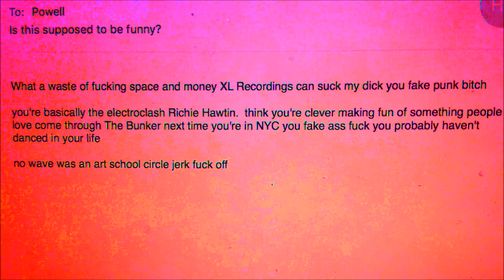Powell — New Jak It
Released as part of the 'Email Tracks', 2016.

Made at the Powell studio, 2014.